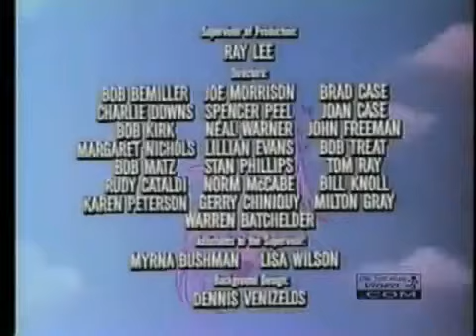Moondreamers Ep. 10 - The Dreamnapping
A boy gets pulled into a dream by Queen Scowlene.